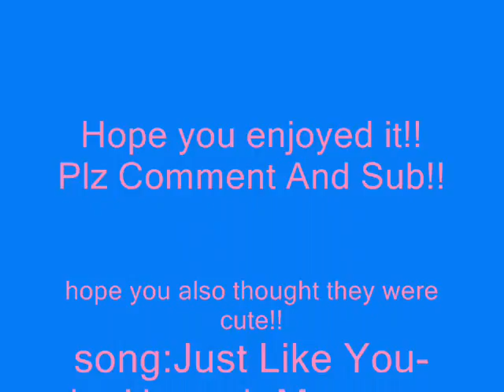My chihuahua's puppy's